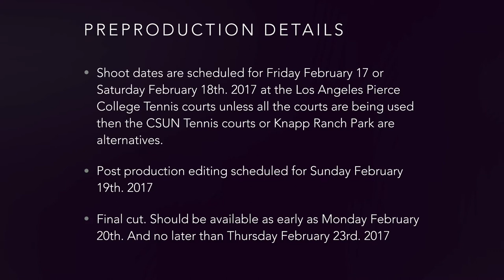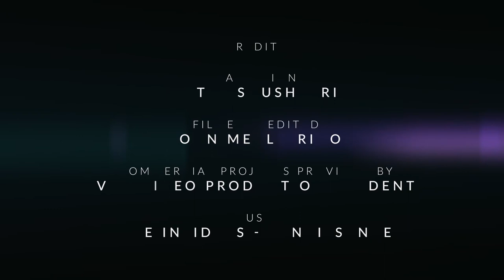WVOC Video Production Vlog 3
It's a wrap and very happy that the third episode about what students are learning well enrolled at the Video & Film production class at West Valley Occupational Center is in the books.

Filmed & Edited - John Megliorino
Narration - Peter Shustari.